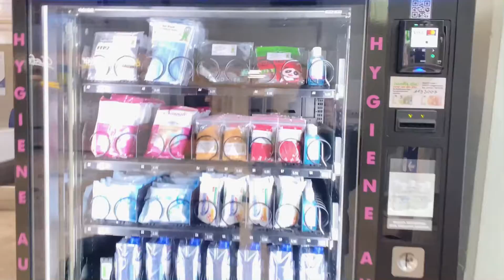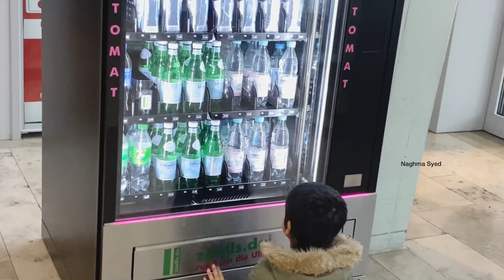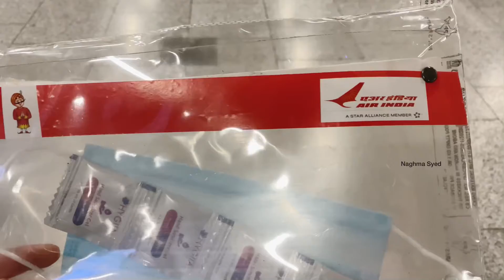Travelling with a 3 months old | Germany to India with kids | Naghma Syed